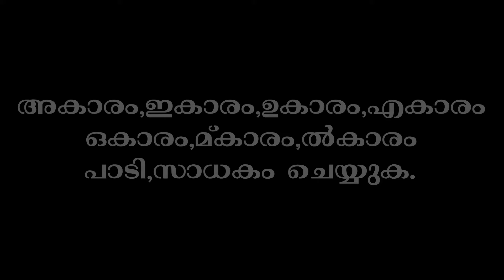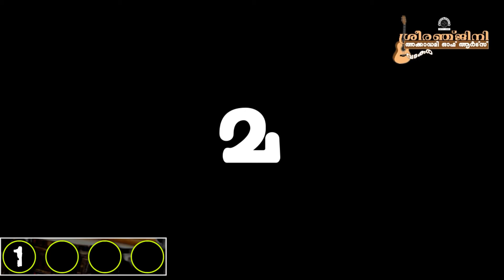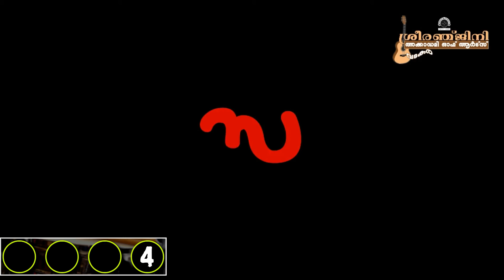SADAKAM-SAPTHASWARANGAL-60BPM-D PITCH-SANKARABHARANAM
SADAKAM-SAPTHASWARANGAL-60BPM-D PITCH-SANKARABHARANAM-PRACTICE VIDEO FOR BIGINNERS